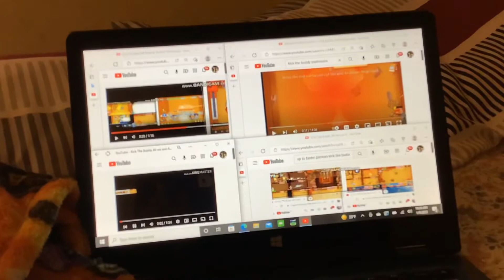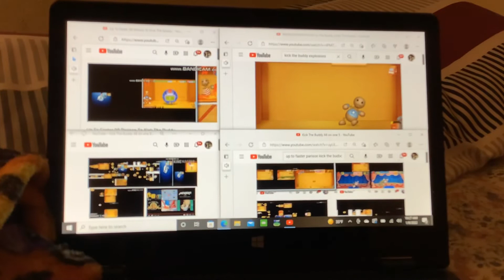Kick the buddy all one 9